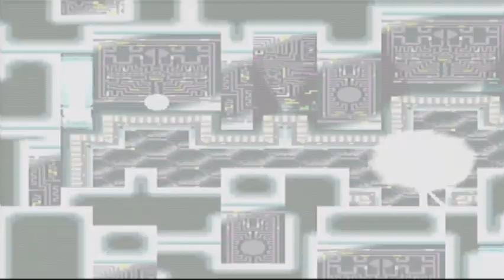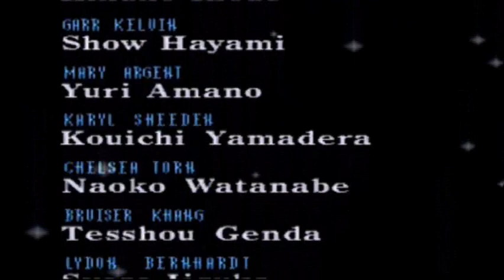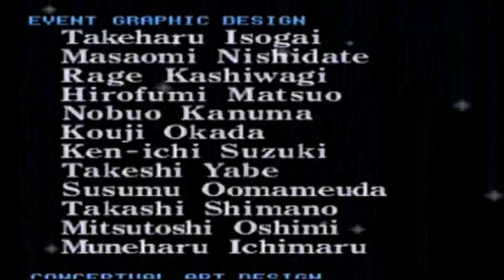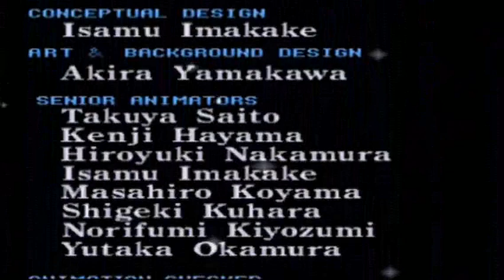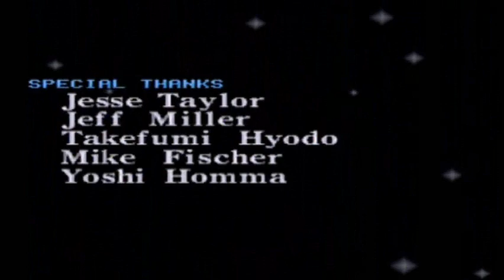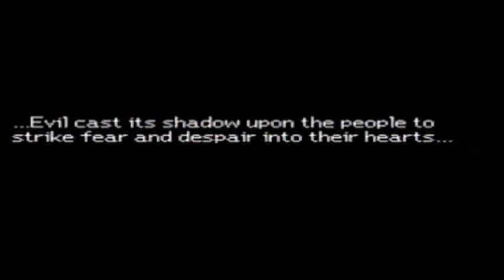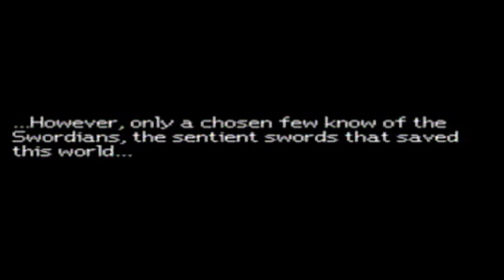Let's Play Tales of Destiny Finale